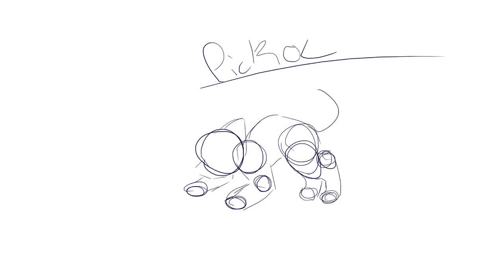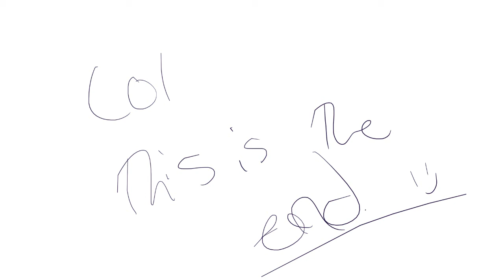kasane territory (wip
this took 1 day wtf